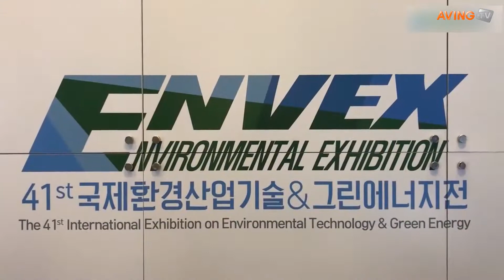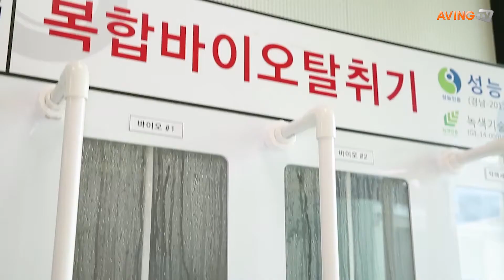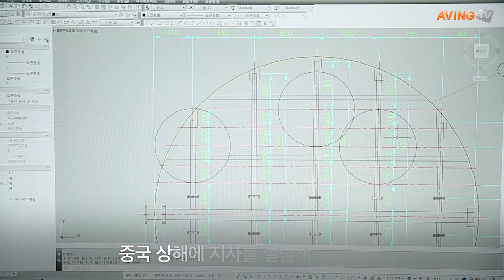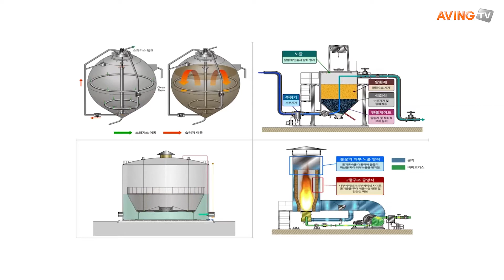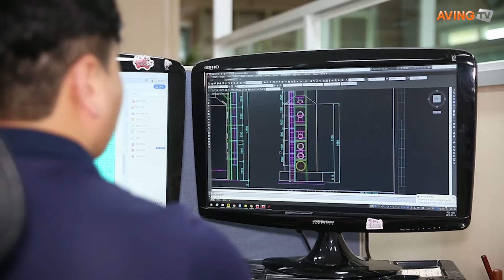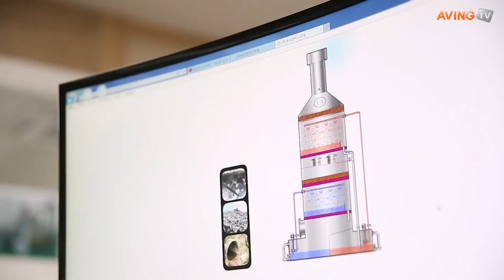[ENVEX 2020] 탈취설비, 소화가스재활용설비, 스크류펌프 등 소개 나서는 '유성엔지니어링'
유성엔지니어링은 오는 6월 17(수)부터 19(금)까지 코엑스에서 열리는 제42회 국제환경산업기술 & 그린에너지전(이하 ENVEX 2020)에 참가해 탈취설비, 소화가스재활용설비, 스크류펌프 등을 소개한다.

복합탈취기
유성엔지니어링의 약액탈취기는 충진물인 폴링을 사용하지 않으며 다공반응/폭기판의 기술로 악취제거 효율이 높고 유지관리가 용이한 제품이다. 또한, 복합탈취기는 국책 개발한 미생물을 이용한 바이오필터와 습식 ,소량의 약품을 사용한 다단 구조로서 탈취 효율이 높다.

스크류펌프
스크류펌프 같은 경우, 3엽 날개와 테이퍼 주축을 가져 기존 스크류펌프의 유량 대비 약 10% 증가됐다. 주축 내부에 휨 현상을 방지할 수 있는 기술이 추가되어 안정성을 더욱 높였다.

소화가스재활용사진
난형 소화조는 사람의 소화기관 형상과 흡사한 모양으로 슬러지 소화효율이 높으며, 건식 탈황기는 호퍼형 구조로 유지관리가 용이하다. 가스홀더는 와이어로프와 피스톤 데크 형식으로 동일 외함크기 대비 가스 저장용량이 더 많다. 잉여가스연소기는 노내연소식으로 불꽃이 외부로 노출되지 않는다.

관계자는 "유성엔지니어링은 탈취설비, 소화가스 재활용 설비, 스크류펌프 등 희소성 환경설비를 전문 생산하는 기업이다. 탈취설비는 26년간 연구개발하여 대한민국 1위가 되었다. 소화가스 재활용 설비는 국내 유일 전 공정 기술을 보유한 전문기업이다. 스크류펌프는 해외 도입기술 국산화에 성공했다."고 밝혔다.

한편, 올해로 42회째를 맞은 ENVEX(엔벡스)2020은 국내 환경기업의 해외판로와 내수시장 개척을 위해 해마다 비즈니스 장을 열어왔으며 1,000명 이상의 해외바이어를 유치하여 국내 참가기업과 비즈니스 매칭을 돕고 있다.

→제42회 국제환경산업기술 & 그린에너지전